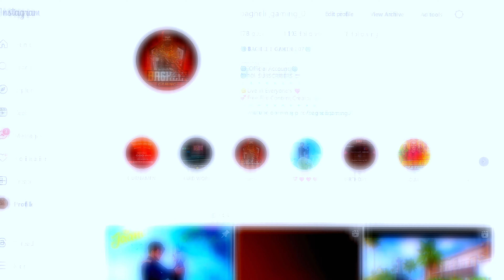YOU CAN'T JUDGE MY ACCURACY 🎯LAST HIGHLIGHTS IN THIS SEASON 🥲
-para SAMSUNG,A3,A5,A6,A7,J2,J5,J7,S5,S6,S7,S9,A10,A20,A30,A50